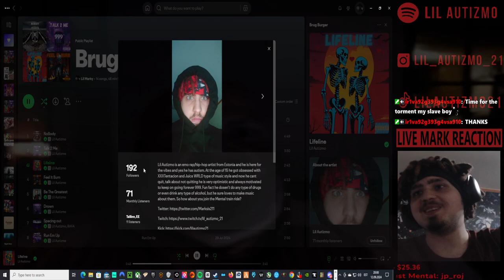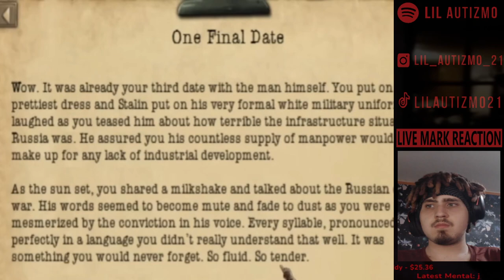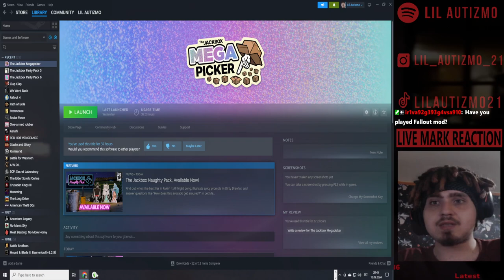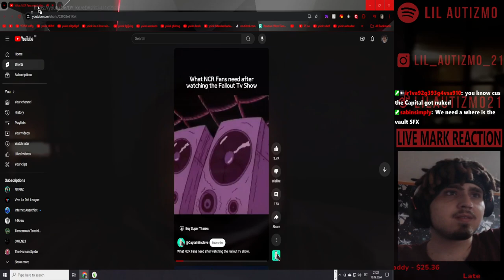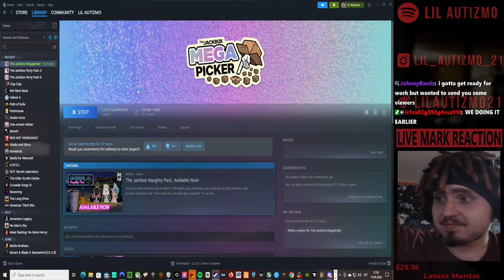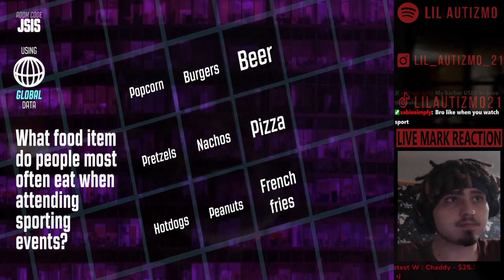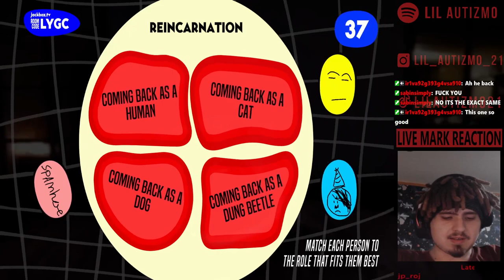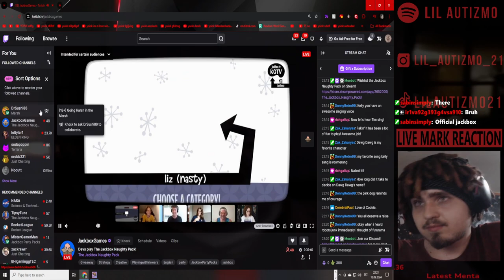🟥Lil Autizmo 🟥 Sims 4 with Mods 🟥Brug 4 + Reacting + JackBox 🟥Full Stream! 8 🟥